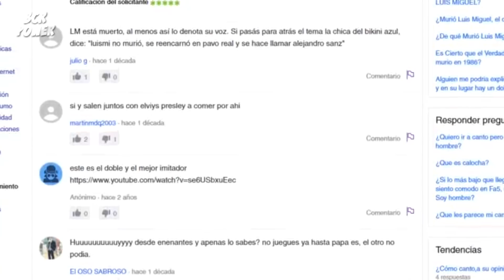El verdadero LUIS MIGUEL desapareció a los 18 años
Hoy en "Bitácora del Misterio" les voy a contar la teoría que cuenta que el verdadero Luis Miguel murió en un accidente cuando tenía 18 años.